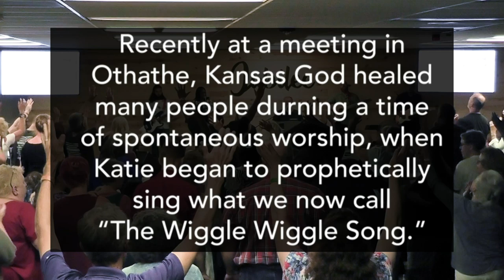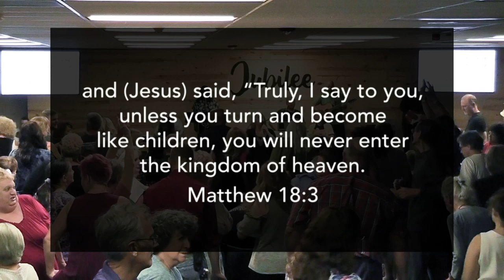The Wiggle Wiggle Song - A spontaneous prophetic song of healing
Recently Katie sang this simple, childlike song and afterward many people reported experiencing a supernatural healing durning the this time of joyous worship.

Sing and wiggle along and see what miracles manifest for you.  If you get healed please testify in the comments below and then share this with someone you know who needs a healing.